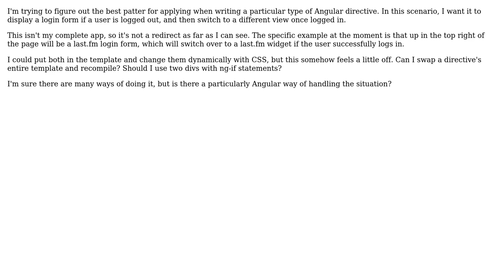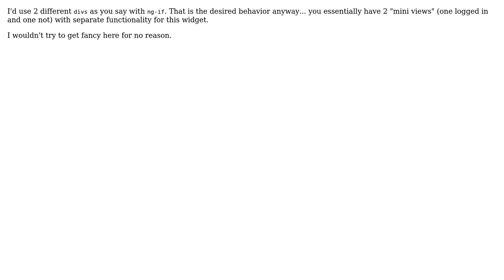Software Engineering: Changing a directive's template based on state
With thanks & praise to God, and with thanks to the many people who have made this project possible! You are responsible for your own actions.